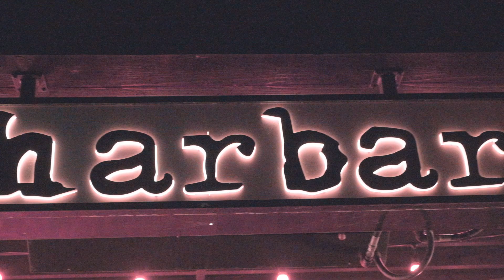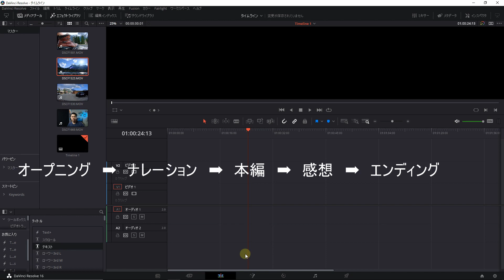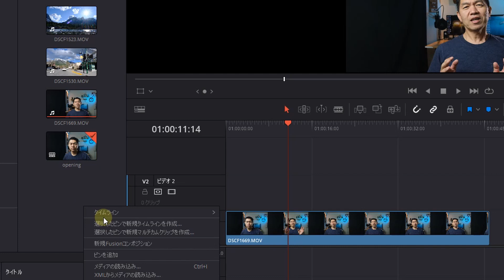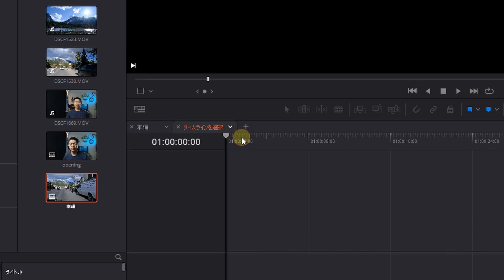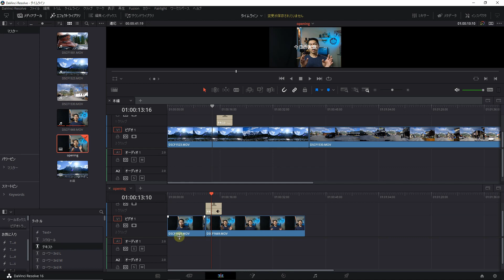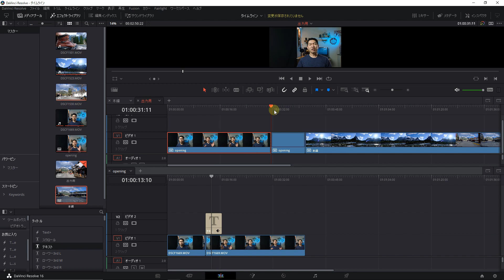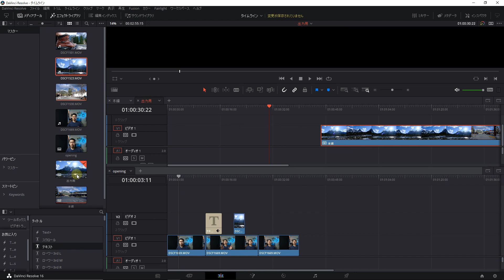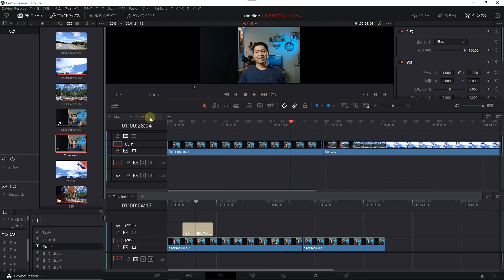便利なタイムラインの利用方法【スタックタイムライン】Davinci Resolve 16/ 編集を早く、そして正確にするために。【Vol.19 Davinciの館】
今回はダビンチリゾルブ16で使うデュアルタイムライン（スタックタイム表示）の機能をご紹介します。通常のタイムライン表示方法とは違い、編集作業がもっと正確に、ミスが少なく、そして早く行うことができると思います。
ぜひ編集作業の一つとして役立ててください。

Lens      : Fujinon 18-55mm

使用ソフト
DavinciResolve 16.2 無料版